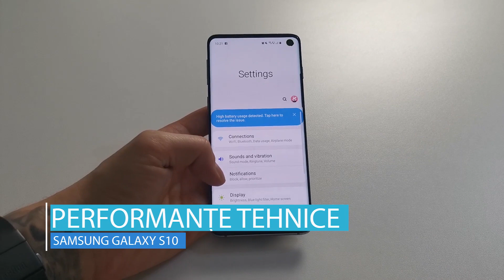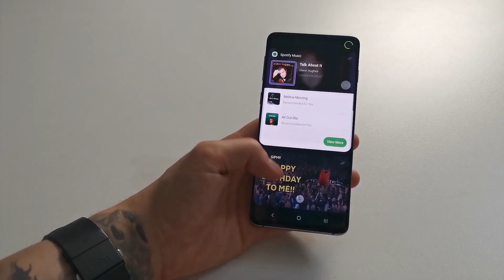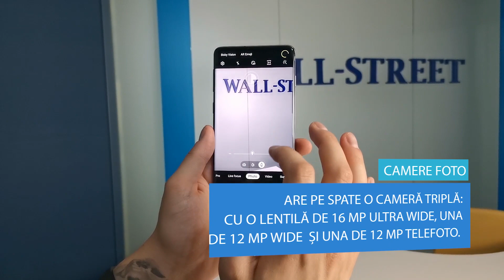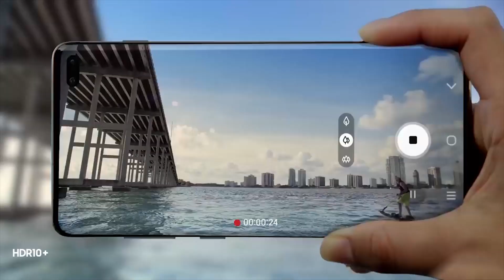REVIEW SAMSUNG GALAXY S10 (LIMBA ROMÂNĂ)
Am avut deja la review Samsung Galaxy S10+, așa că acest review nu va fi unul clasic pe start-up.ro, ci voi evidenția doar câteva dintre caracteristicile care le diferențiază. S10, deși mai mic, e un telefon care din punctul meu de vedere e la același nivel cu fratele său mai mare, ba chiar e și mai accesibil.